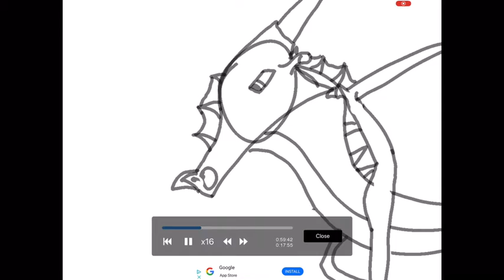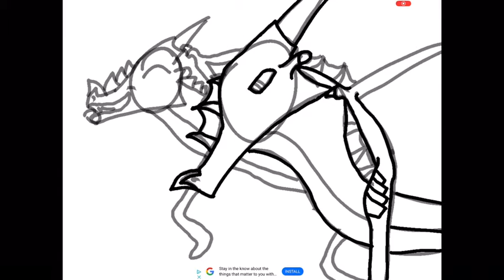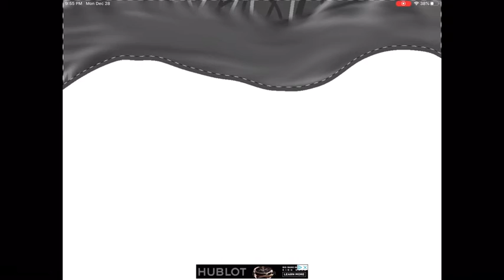DNA Speedpaint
Hmmmm... I wonder who’s dragonets these are?
Perhaps names will help?
Starcarrier and Shadowscar
OC’S BELONG TO ME
GUESS